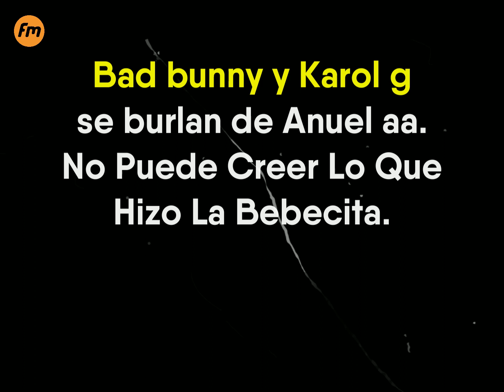Bad bunny y Karol g SE BURLAN de Anuel aa. Toda La VERDAD De Lo Que Pasó.